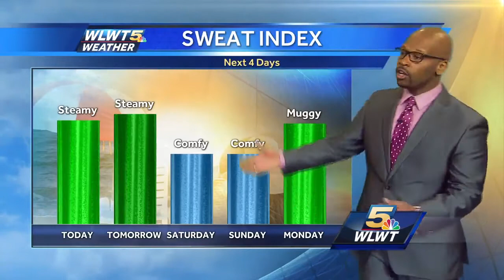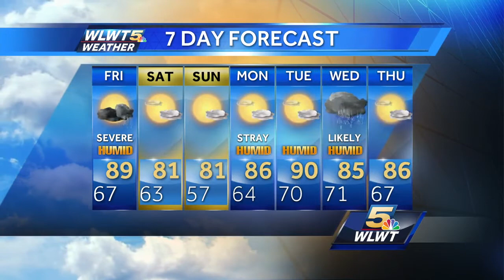Strong Storms Friday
A cold front will bring a round of strong to severe storms during the evening.